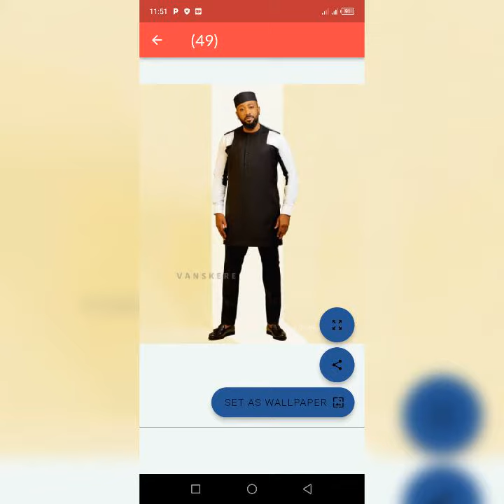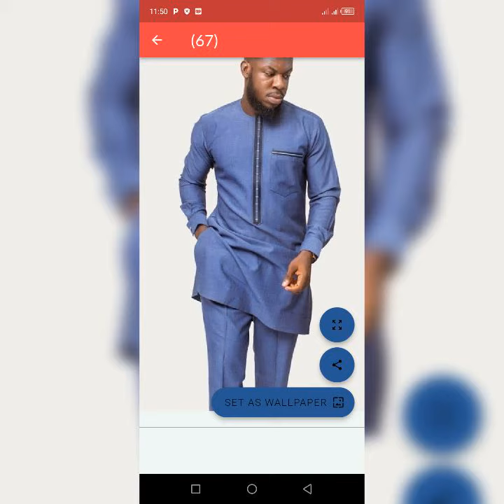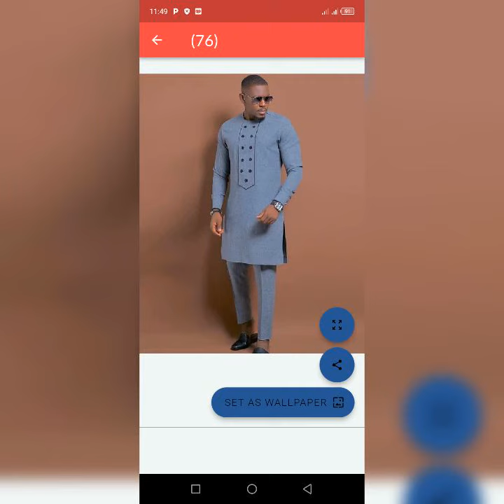nouvelles tendances pour hommes